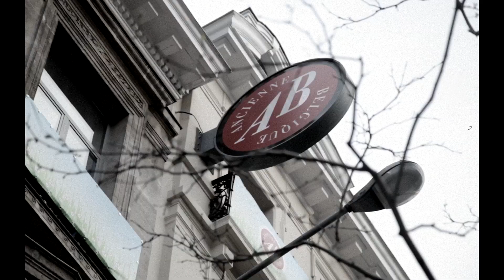LEON BRIDGES - "BETTER MAN" - Acoustic Session by "Bruxelles Ma Belle" 1/1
Please use the HD !